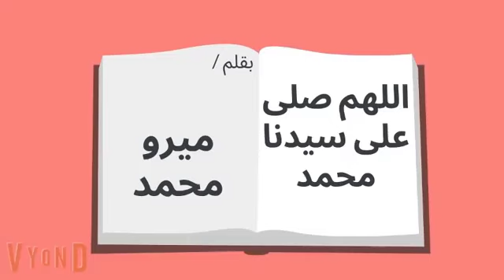المغرور و الدلوعه#حكايات هنا قصص- حكايات حقيقية- اجمل القصص الرومنسية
في هذا الفيديو سيتم عرض قصة محتواها قصة حب شاب و فتاة بطريقة كوميدية رومنسيه و تدور احداث كثيرة في حبهم . و يوجد الكثير من المغامرات الشقية بين البطل و البطله.
حكايات هنا هي تقدم قصص واقعية من حياتنا اليومية .
حكايات - هنا -, رواية,روايات عربية ,قصص رومنسية,قصص واقعية ,قصص اكشن